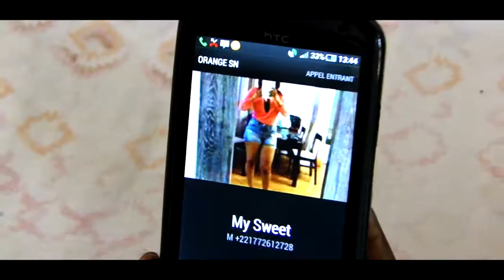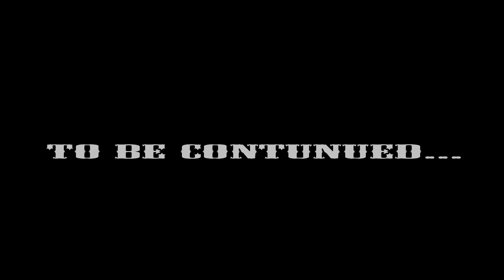JULES JUNIOR BOUL DEM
real love story boul dém